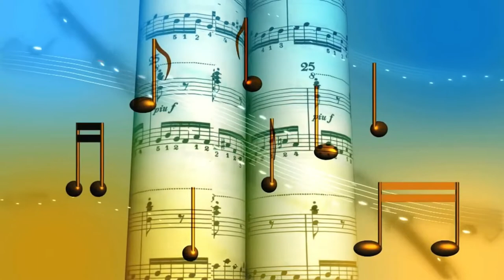Trilhas do coração - O MELHOR DA MÚSICA ROMÂNTICA INTERNACIONAL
EDIÇÃO CRIATIVA COM QUATRO SUPER SUCESSOS DOS ANOS 70, 80 E 90
OBRIGADA PELA PREFERÊNCIA.

CONHEÇA MEU CANAL DE CONTOS DE SABEDORIA E REFLEXÃO
​ @gotasdesabedoria1  CONTO COM O APOIO DE TODOS VOCÊS!
RECOMENDO
OS TRÊS CONSELHOS - UMA LINDA LIÇÃO DE VIDA